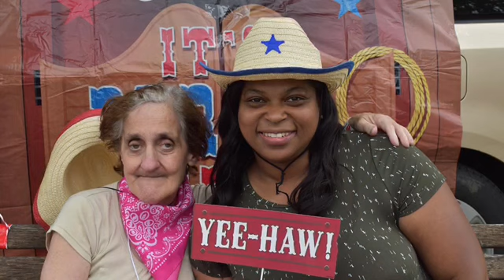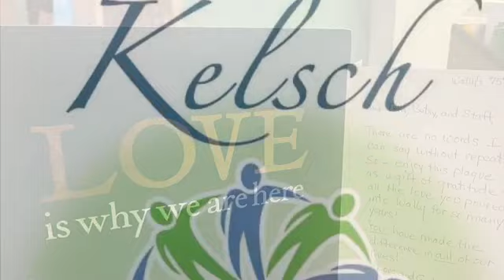Kelsch Associates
Promo Video